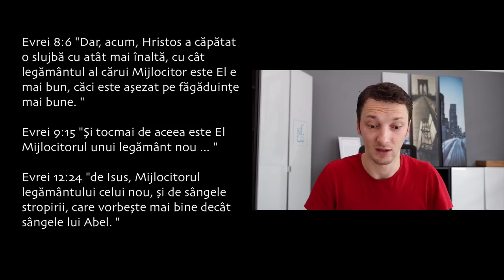Apologia Ep.050 - Cine sunt toți oamenii din 1 Timotei 2, un răspuns lui Robert Ion